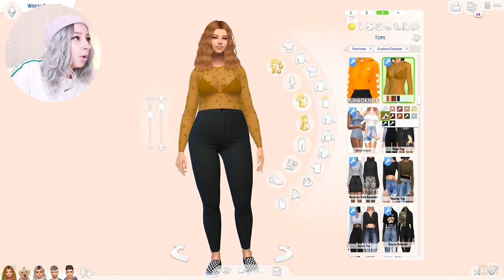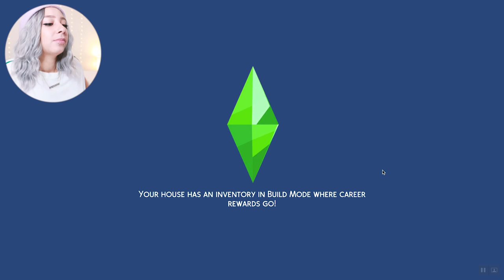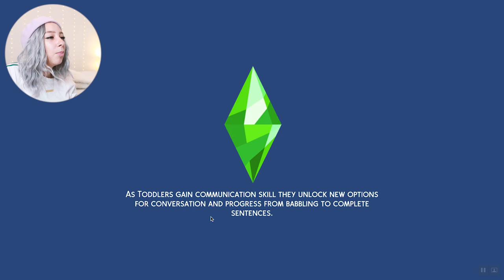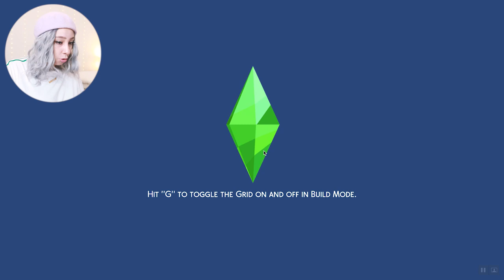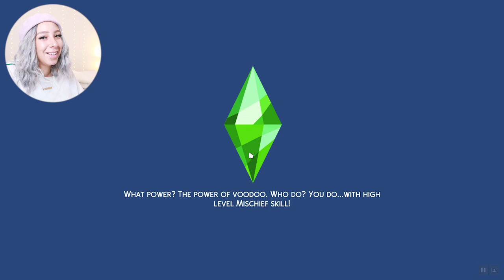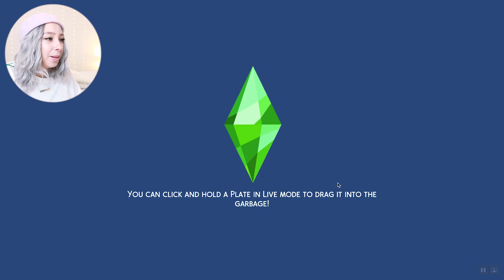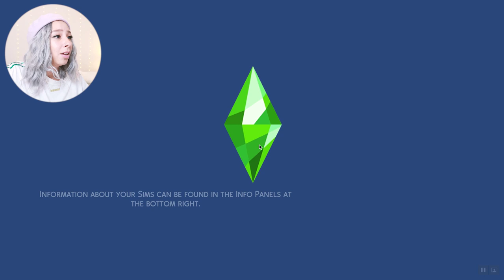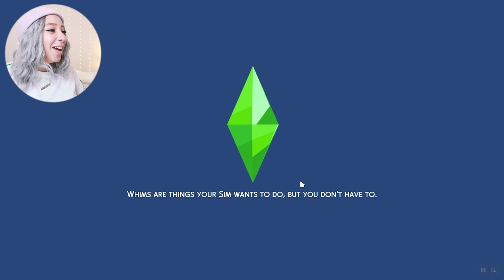SIMS 4 LEGACY CHALLENGE #14! 💖💖💖 SHE'S FINALLY OURS!